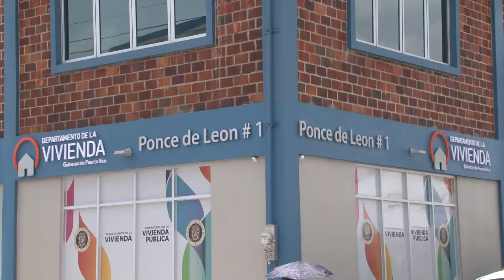Inauguran oficina regional del Departamento de la Vivienda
El Departamento de la Vivienda (DV) y la Administración de Vivienda Pública (AVP) inauguraron hoy las nuevas instalaciones de la Oficina Regional de Caguas, donde se ofrecerá servicio directo a la ciudadanía en cada uno de los diferentes programas de ambas agencias.

Durante el evento, también se hizo entrega de siete títulos de propiedad a familias de Caguas, San Lorenzo, Yabucoa y Juncos. Además, cinco familias de Caguas, Cidra y Cayey recibieron un vale del Programa de Sección 8.

El secretario de la Vivienda, William Rodríguez Rodríguez, expresó que “hoy es un día importante para nuestra agencia, pues abrimos un nuevo espacio para que se ofrezcan los servicios a nuestra ciudadanía. Sin embargo, celebramos con mayor emoción la entrega de esta ayuda a 12 familias para asegurarnos que pueden tener una vivienda segura y digna”.

Entre los títulos de propiedad que se hicieron entrega, se destaca el señor Ángel Sánchez de la comunidad Canta Gallo en Juncos, quien recibió su título mediante el Programa de Autorización de Títulos de los fondos CDBG-DR. Este nuevo documento le permitirá continuar su proceso dentro del Programa de Reparación-Reconstrucción o Reubicación (PR3) para así obtener una nueva vivienda bajo los fondos federales asignados tras los desastres ocasionados por los huracanes Irma y María.